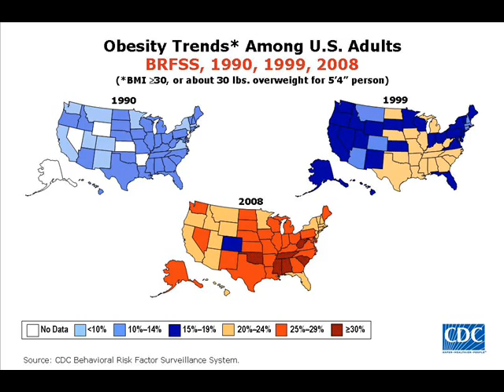Why we over eat - Part 1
Many of use are told that the rise in obesity in the US is due to poor nutrition, lack of exercise, lack of will power, and genetic.  I offer a different explanation as to cause of obesity in the US.. it is based on countless studies which I give references to at the end of the presentation.